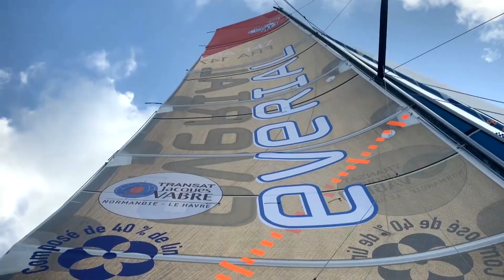"Il fait très très chaud" | Everial